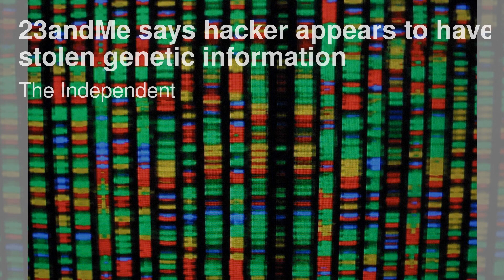Dwayne Johnson addresses Maui Fund backlash：Wall Street News Briefing20231010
Dwayne Johnson addresses Maui Fund backlash；Moroccan pharmaceutical firm Sothema mulls east African plant；‘Third wave’ of inflation looming as oil prices surge：Wall Street News Briefing20231010